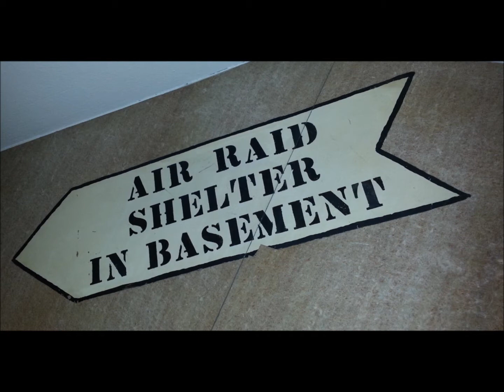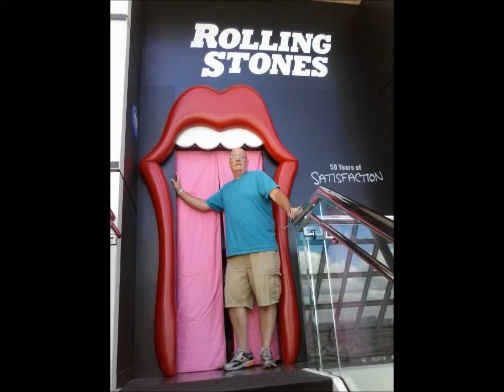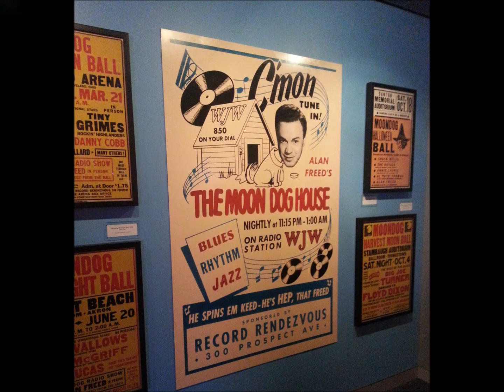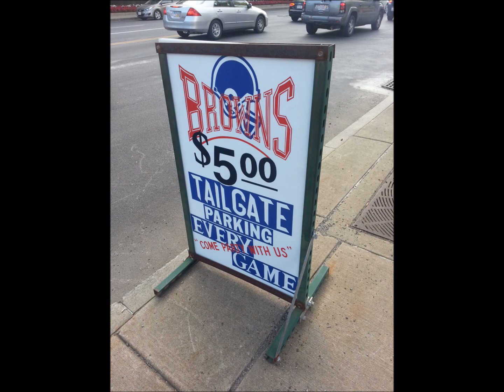SPINMASTERCLEVELAND2013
Fun in Cleveland